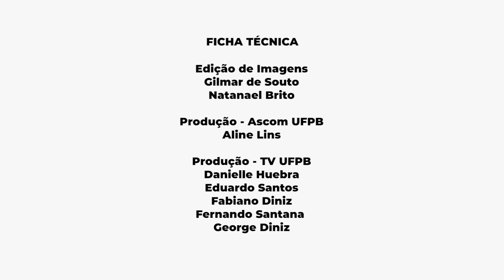UFPB DÁ BOAS-VINDAS AOS DISCENTES E DOCENTES - PERÍODO 2021.2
A Universidade Federal da Paraíba (UFPB) dá as boas-vindas aos discentes e docentes nesse novo período letivo regular de 2021.2, desejando a todos uma jornada de sucesso nos estudos, nos projetos, nas atividades de ensino, pesquisa, extensão e inovação, para que tenhamos um semestre de aprendizado, crescimento e fortalecimento profissional e humano por meio do conhecimento.
Ficha Técnica:

Gilmar Souto
Natanel Brito

Produção Ascom UFPB
Aline Lins

Produção TV UFPB
Danielle Huebra
Eduardo Santos
Fabiano Diniz
Fernando Santana
George Diniz